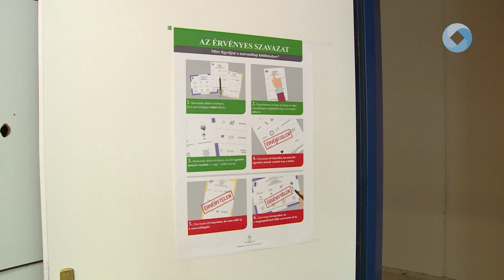Reggel szavazott Vargha Tamás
Székesfehérvár országgyűlési képviselője a reggeli órákban adta le szavazatát. Vargha Tamás az uniós választás jelentőségéről is beszélt.